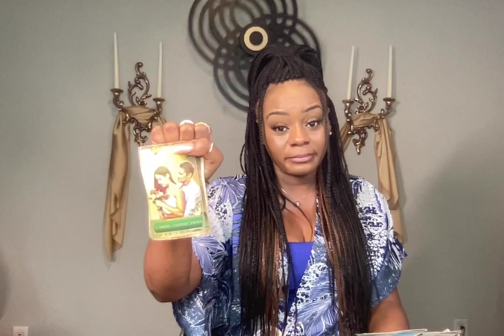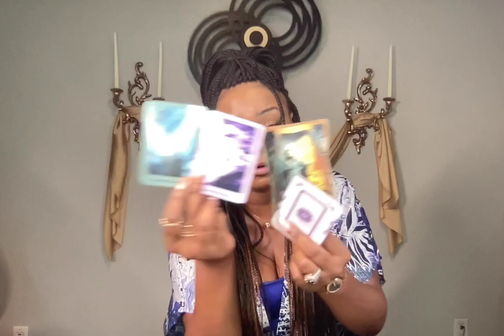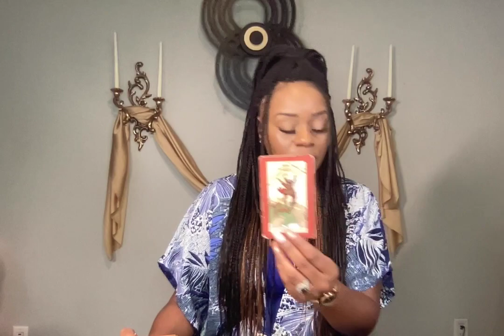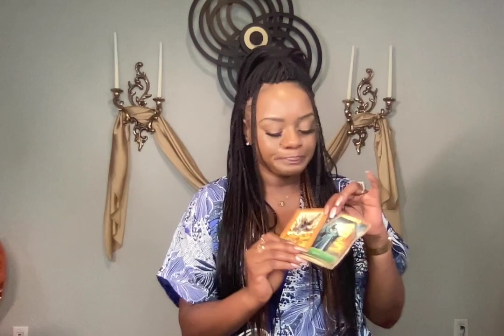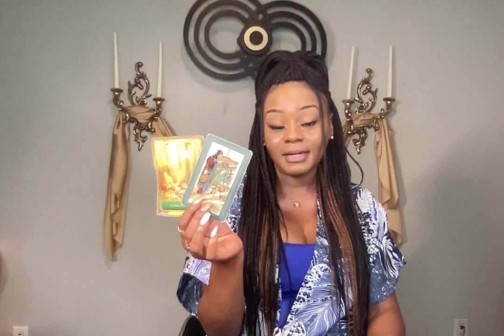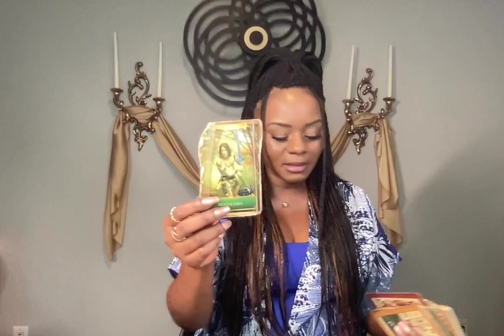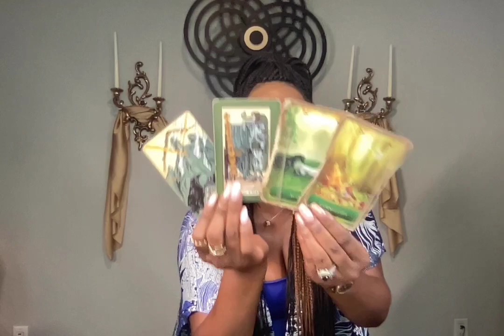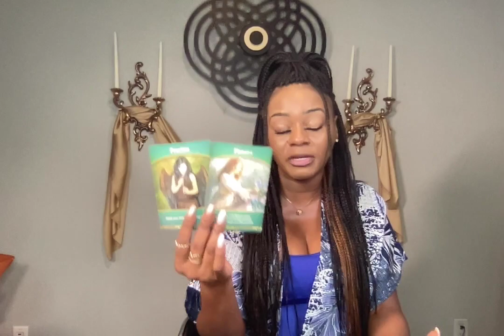Water Signs| A Connection That Leads to 3rd Party Cut Off| Pisces, Cancer, Scorpio